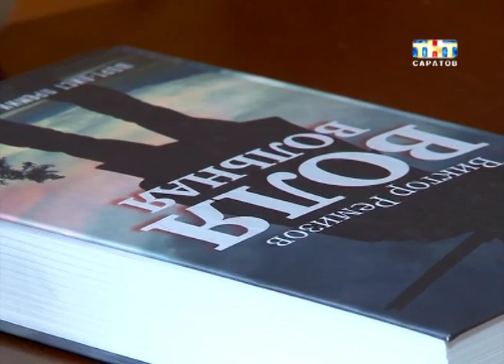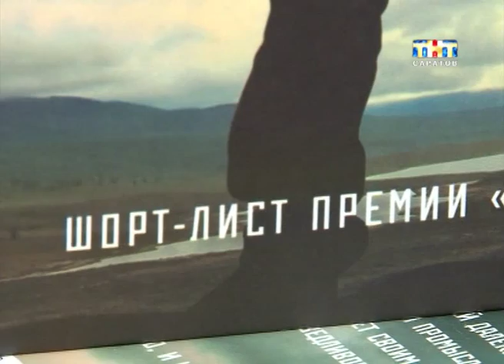Рубрика "Книжная полка". Виктор Ремизов "Воля вольная" [ВИДЕО]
Две тысячи пятнадцатый в России объявлен годом литературы. На книжных полках уже начали появляться произведения, вошедшие в шорт-лист престижных литературных премий. Финалистом, хоть и не победителем, «Большой книги» стала «Воля вольная» Виктора Ремизова... Анна Головчинская полистала новинку и выяснила, что автор романа и сборника рассказов, наш земляк. Далее рубрика «Книжная полка».